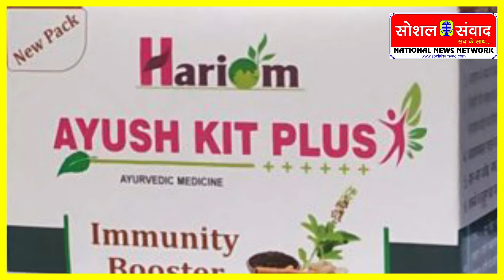जानिए क्या है "बिरसा जीवन आयुष किट" ...और किस-किस को मिलेगा इसका लाभ?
झारखंड के मुख्यमंत्री हेमंत सोरेन ने कोरोना मरीजों के लिए बिरसा जीवन आयुष किट की लॉन्च किया है. जिसकी मदद से कोरोना मरीजों का इलाज किया जाएगा. वही इसके अंदर कोविड मरीजों की संक्रमण से लड़ने और इम्युनिटी पावर को बढ़ाने वाली दवाइयां है.

सीएम सोरेन ने कहा कि इस कोरोना महामारी पर नियनत्रण पाने के लिए राज्य सरकार नए आयामों पर कार्य कर रही है. इस दौरान मुख्यमंत्री हेमंत ने बताया कि बिरसा जीवन आयुष किट में होम्योपैथ पद्धति से बनाई गई कई जीवन रक्षक दवाइयों को कोरोना से लड़ने के लिए बनाया गया है. जो संक्रमण से लड़ने, इम्युनिटी पावर और शरीर में ऑक्सीजन को बढ़ाने में उपयोगी रहेगी